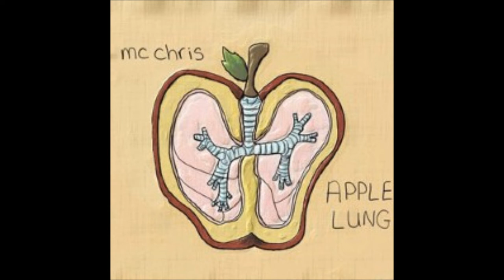MC Chris - 20. Tasty Face